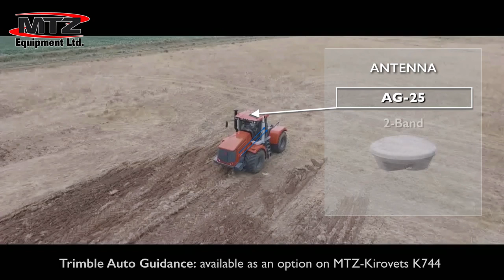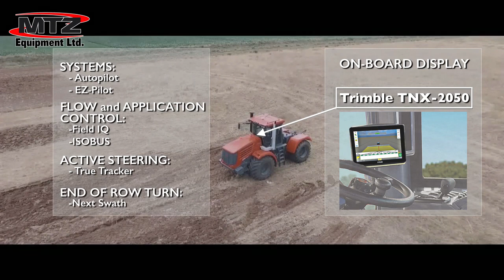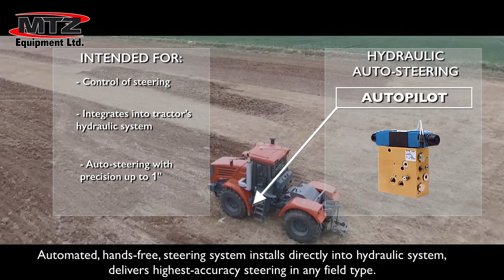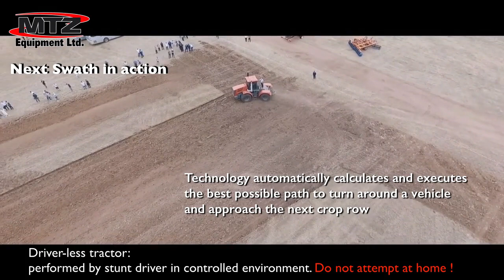MTZ Kirovets K744 Self Driving Auto Guidance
Trimble Auto Guidance. Automated, hands-free, steering system installs directly into hydraulic system, delivers highest-accuracy steering in any field type.